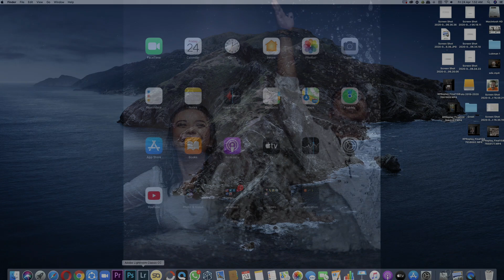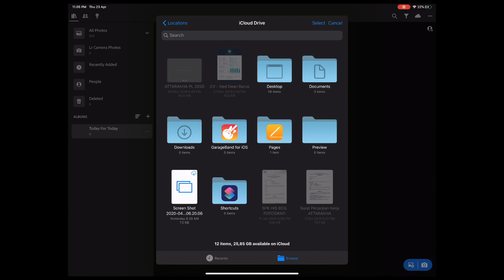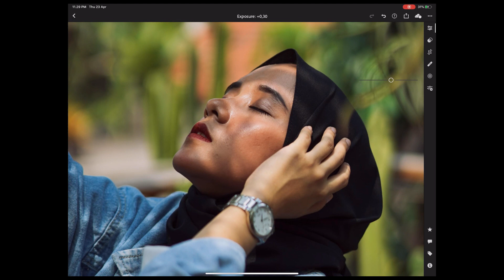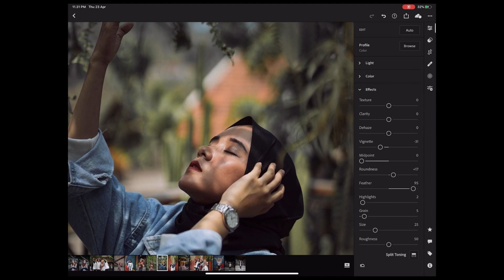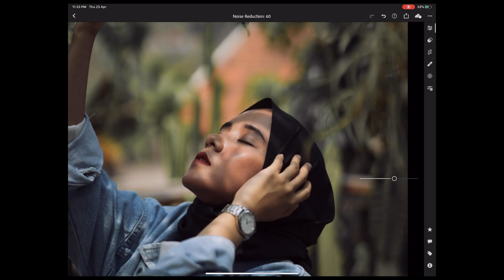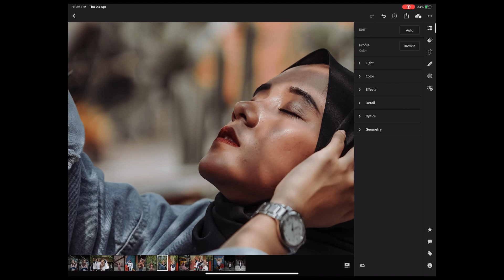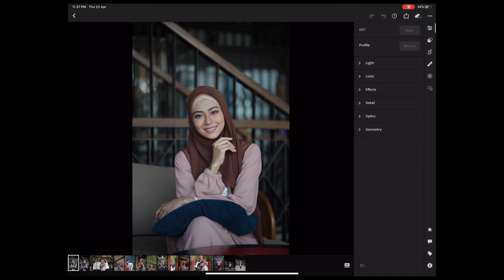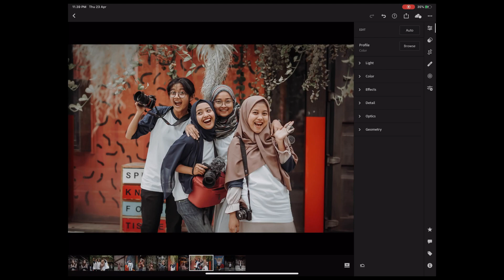PRESET MOBILE MOODY ATTARAKHA DNG | FREE FRESET | KEKINIAN 2020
SEBELUMNYA BUDAYAKAN MENONTON SAMPAI BERES DAN JANGAN DI SKIP SKIP SUPAYA PASSWORDNYA MUNCUL

Mohon Untuk Bisa Membagikannya Ke Teman2 Terdekat Atau Siapa Saja Yang Ingin Belajar Atau Yang Sedang Membutuhkannya.

✰✰HARAM HUKUMNYA JIKA PRESET INI SAMPAI DI PERJUAL BELIKAN✰✰

Preset ini tersedia dalam format  XMP untuk. Anda bisa mendapatkan preset ini secara GRATIS dengan mengikuti instruksi di bawah ini.

✰ HARAP BACA PERTAMA INI ✰
➭ Tonton Tutorial ini di Aplikasi Youtube Anda untuk mendapatkan kata sandi.
➭ Kata Sandi akan muncul sebagai Kartu (Sudut kanan atas layar)
➭ Kata sandi dibagi menjadi dua dan akan muncul secara terpisah dan acak:
          Sebagai contoh:
          Jadi kata sandinya adalah: 123456 ✔

✰ CATATAN ✰
Terkadang preset tidak berfungsi pada setiap foto, jadi cobalah mengedit beberapa pengaturan secara manual untuk mendapatkan hasil yang lebih baik pada foto Anda.